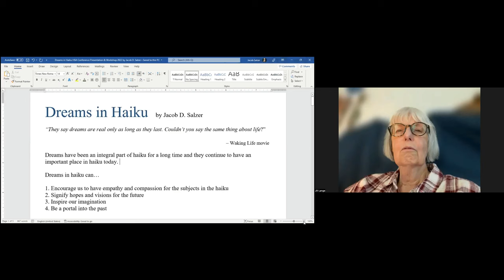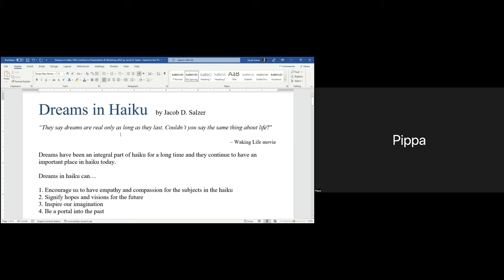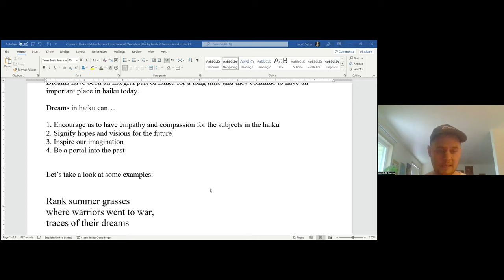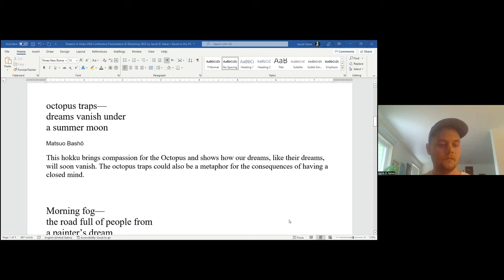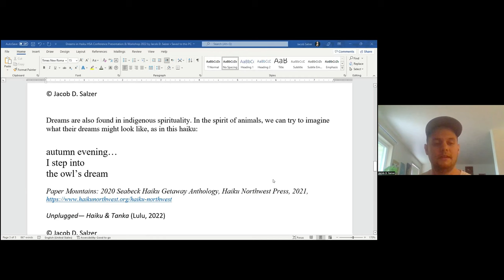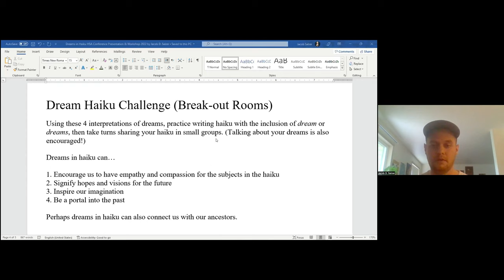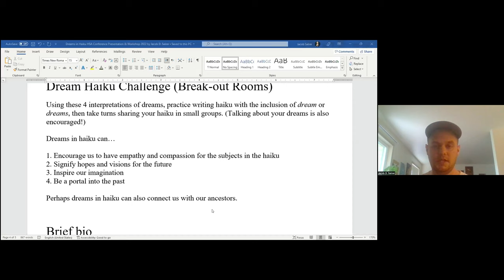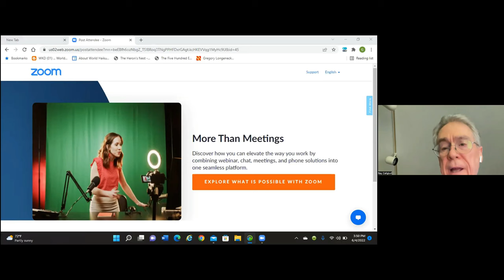Dreams in Haiku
By Jacob D. Salzer

A short 20-minute presentation on dreams in haiku will be provided. This presentation highlights 3 key reasons why dreams in haiku are meaningful: 1) dreams can encourage us to have empathy and compassion for the subject(s) in the haiku, 2) dreams can signify hopes and visions for the future and 3) dreams can inspire our imagination. 7 haiku examples will be provided by Bashō, Buson, and a few haiku by poets living today. 25 minutes will be dedicated to break-out rooms for everyone to talk about dreams and write haiku including the word dream or dreams. For the last 5 minutes, I will plan on briefly mentioning my new haiku & tanka book and my haiku poet interviews blog. (or can post in the chat)